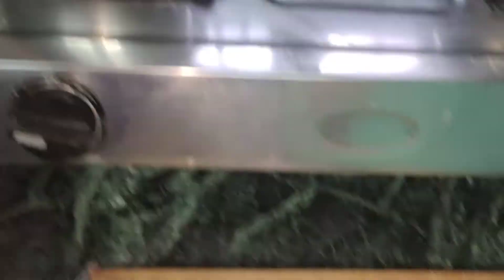Morning routine vlog#Andhra style muttai kulambu # yummy karuvadu❤️ fry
For homemade chocolate enquiry